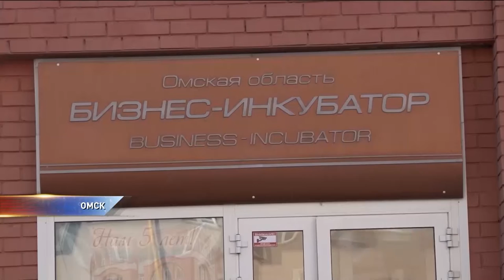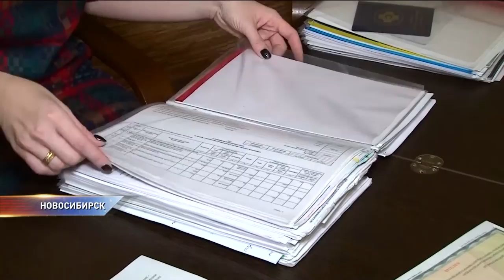Как поддерживают бизнес в Сибири